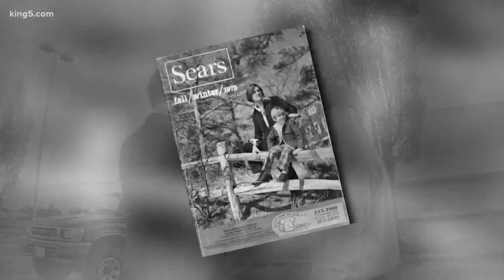Is the end of Sears near?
This weekend could mark the end of an empire. Multiple reports suggest Sears will declare bankruptcy after 125 years of business.